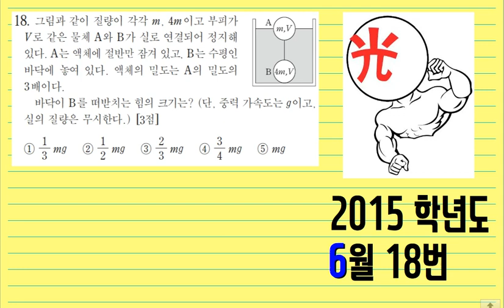2015학년도 6월 모평 물리1 18번 (EBS 이광조 물리 인강)